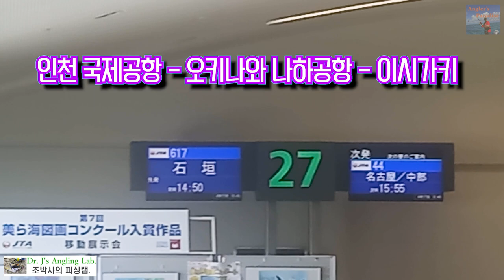THE FISHERMAN 2023년 4월 이시가키섬 조행기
GT그랜드마스터 피셔맨 스즈키후미오 씨를 3년만에 뵙고 왔습니다. 오랜만의 GT낚시, 제가 팔이 녹슬었네요... 그래도 잡어는 많이 낚았습니다.